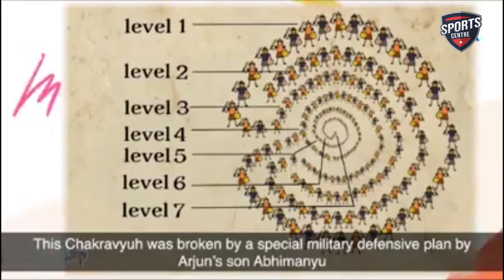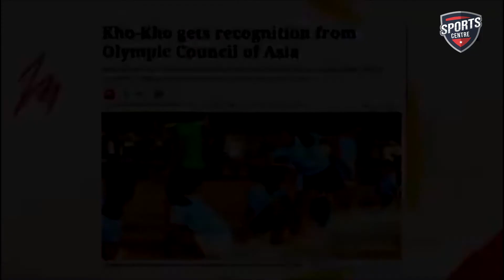Indigenous Sports of India - Kho-Kho | Sports Centre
Indigenous Sports of India: Kho Kho
Kho Kho is one of the most famous indigenous sports of India & traces its origin back to Mahabharata when it was played on chariots. Today it has gained global recognition as a competitive sport which demands incredible agility and tactical thinking.